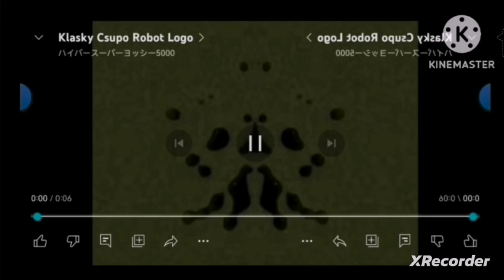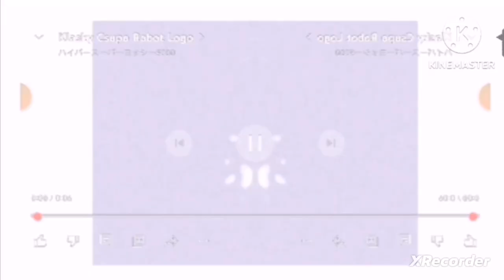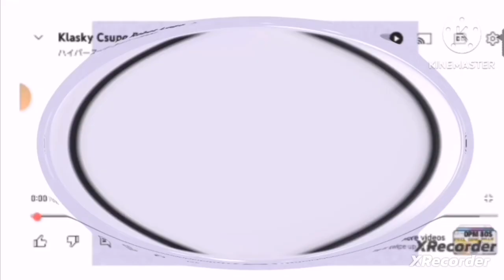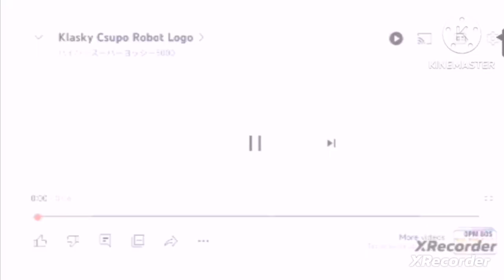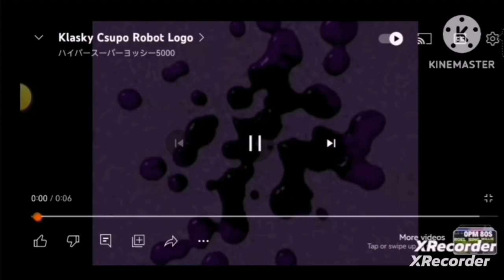Klasky csupo effects extended